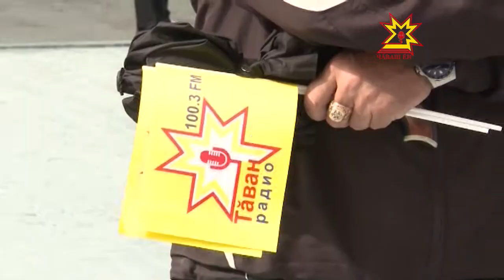«Регионсем — чикĕсĕр хутшăнусем» курав уçăлчĕ.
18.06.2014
Шупашкарта «Регионсем- чикĕсĕр хутшăнусем» курав уçăлчĕ. Республика кунĕ умĕн 21-мĕш хут иртет вăл.